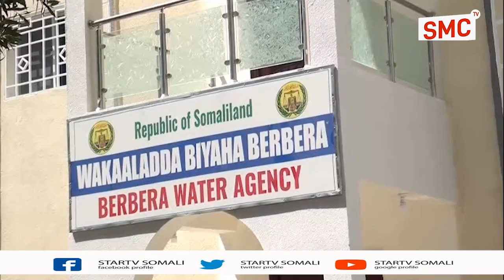Deg-Deg:-Maareyaha Wakaalada Biyaha Berbera Oo Digniin Udiray DP World